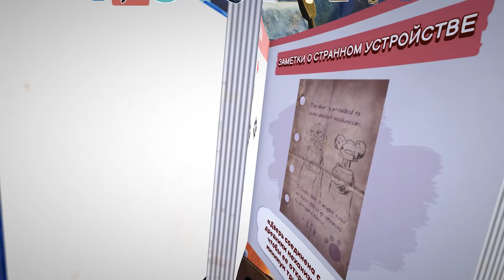БУТЕРБРОД МУТАНТ ( Bugsnax )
Еда это хорошо